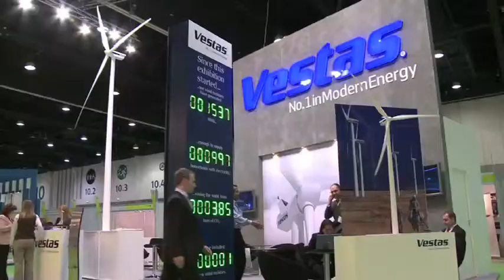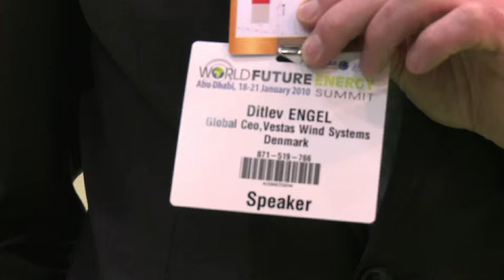Ditlev Engel Video WFES 2011